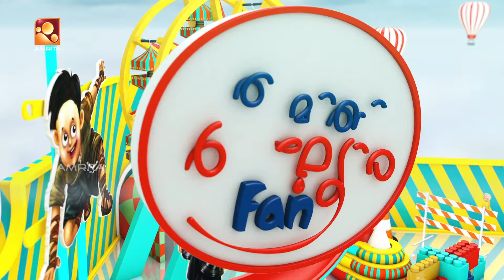Ashik| Immini Balyoru Fan | ഇമ്മിണി ബല്ല്യോരു Fan | Episode 83